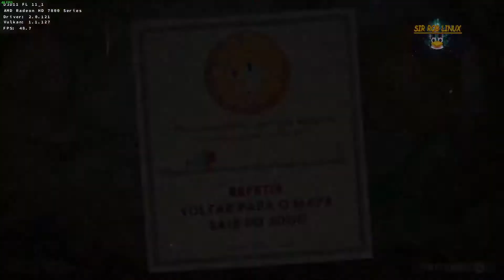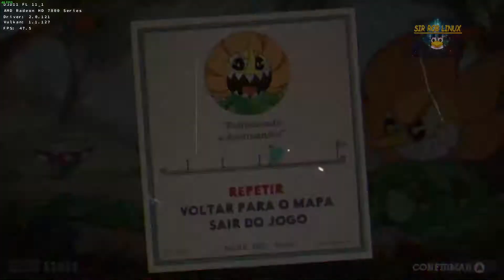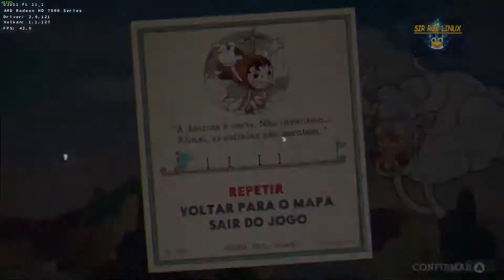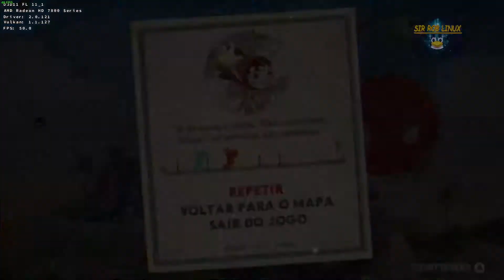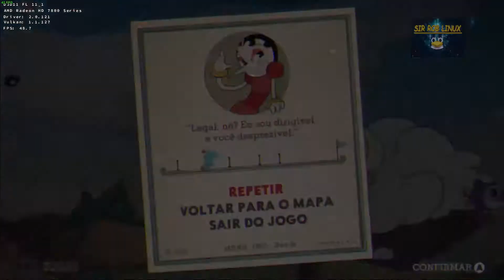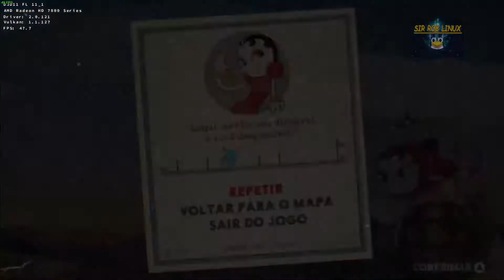Sobrinhos Do Sir Rob Linux Jogando Cuphead (Steam) - Ubuntu 18.04 - Driver AMDVLK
Meus sobrinhos jogando (bem?) o jogo Cuphead.

Este jogo do Windows está rodando no Linux com a ajuda do programa Proton, ferramenta que faz parte do Steam Play da Valve.

-- Quer ver mais gameplays e dicas de games no canal? Então se inscreve, apresenta para os amigos, convida eles pra virem pra cá. Compartilha no face, no twitter, no insta, etc. Boraa !!! --

- Gameplay de Cuphead (Steam)

-Hardware:
CPU - AMD FX 6100
GPU - AMD HD 7870
MEM - 16GB

-Software:
SO - Ubuntu 18.04 com LXDE
Game - Cuphead (Steam)
API Gráfica - Vulkan (Directx 11 por DXVK)
Driver OpenGL - Amdgpu
Driver Vulkan - AMDVLK

Gravação - Simplescreenrecorder+OBS